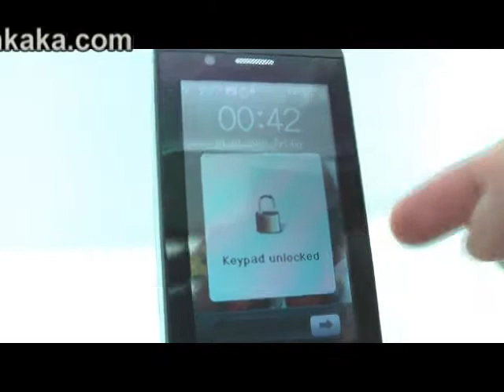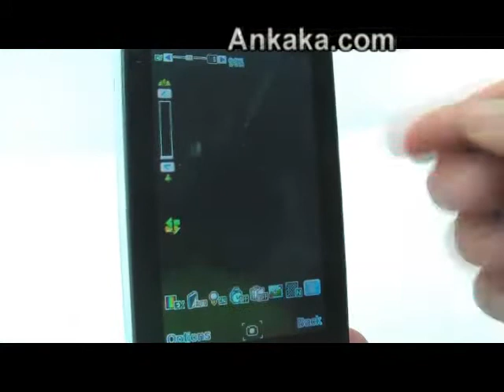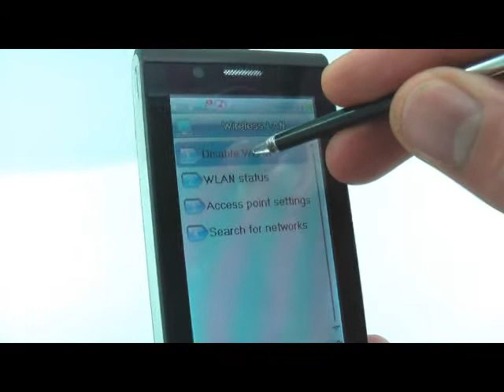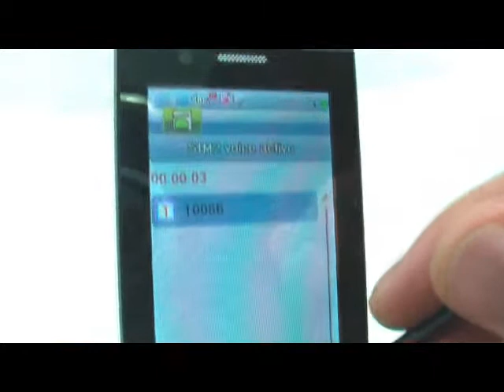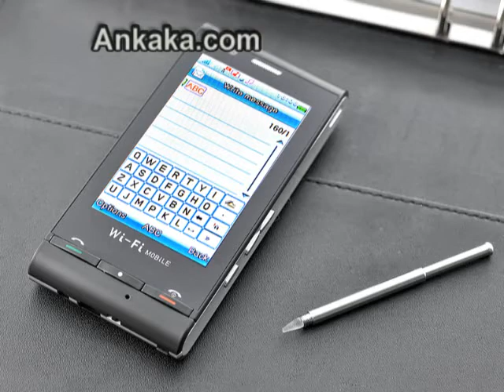How To Use Fusion - 3 Dual-SIM Cellphone - WiFi Quadband & Touchscreen - iPhone style menu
Fusion - WiFi Quadband Dual-SIM Cellphone w/ 3 Inch Touchscreen

The Fusion, a stylish new quad-band cellphone with just about every modern feature you could ask for... and finally at an incredibly low price that most people can afford!

Get More For Your Money
The Fusion is the amazing result of a new and more efficient cellphone manufacturing process. This allows us to bring you all of the same features you love and enjoy in our top of the line Chinese cellphones- but at a much lower price than ever before. Features like Wi-Fi internet access, dual SIM cards slots, wireless TV receiver, world wide GSM connectivity, Bluetooth and more, are all finally available in a super sexy cellphone-- with an even sexier price tag.

Highlights...
• Wi-Fi
• Quadband
• Fully unlocked
• Ergonomic layout
• Responsive touchscreen
• Customize with Java apps
• Use with any GSM network
• Quick access camera slider
• Play music, movies and pictures
• Micro SD card slot (2GB included)
• Most affordable fully featured cellphone yet

NOTE: This GSM product is compatible with the four frequencies of 850MHz, 900MHz, 1800MHz, 1900MHz. It can be used throughout the world.

• How can I install a Java application on this phone?
Search the internet for Java files that have the extension .jar (these are executable Java files). Not all of them will work. Some are especially for Nokia or other brand name phones. Transfer it to yo"r phone's micro SD card as you would normally transfer a file. From the FILE icon, locate your file and select it. Java will take over and ask you if you want to install it. Agree and the application will be installed for you. Enjoy!
• Does the phone come with a contract?
No. This phone is contract - free and fully unlocked so it can work with any GSM service provider you choose.
• Is this phone like the iPhone?
No, this phone is better than the iPhone! Unlike the iPhone, the Fusion comes fully unlocked and ready for use with any network or carrier